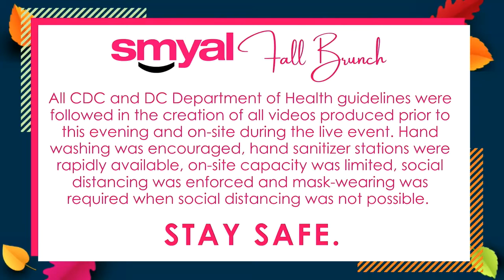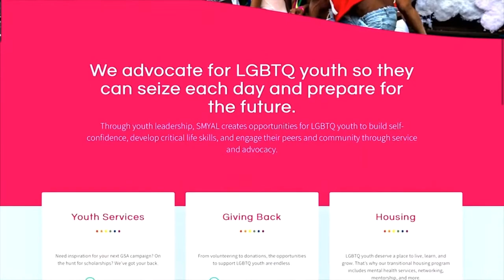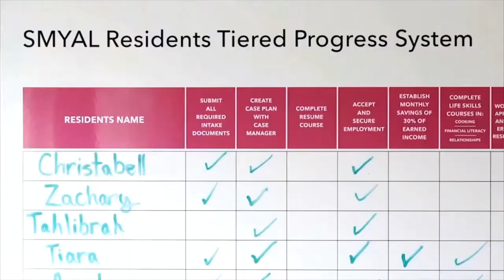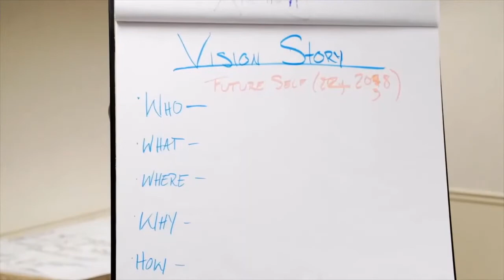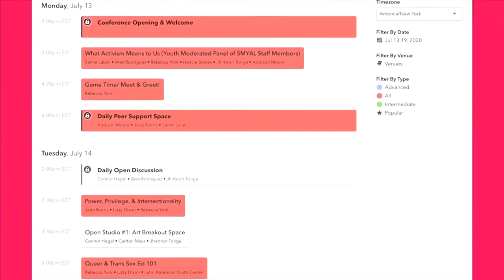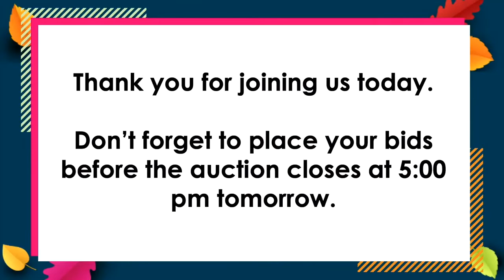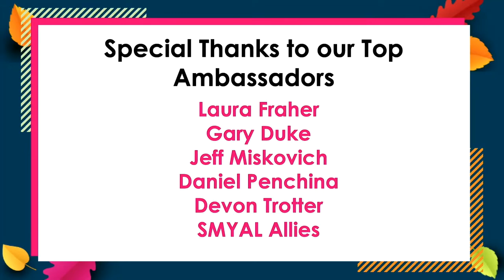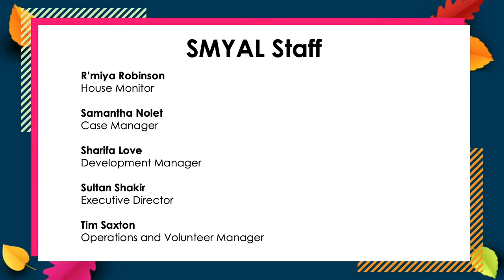2020 SMYAL Virtual Fall Brunch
Thank you to everyone who helped make the 23rd Annual SMYAL Fall Brunch a success!

We heard from SMYAL program participants who spoke to the resiliency of young queer and trans people. Previous Youth Leadership Awardees expressed the importance of receiving validation for their work, Little SMYALs participants spoke about how they are navigating online elementary school, Rise Up! conference attendees shared how they are applying organizing skills they learned this Summer, and Youth Housing residents reflected on the challenges of this past year and how having an affirming space has supported them through.

It was an honor to share this day with our network of celebrity supporters including Apple CEO Tim Cook, Eboné Bell of Tagg Magazine, MSNBC's Joshua Johnson, Eireann Dolan and Nationals Pitcher Sean Doolittle, and Oscar winner Dustin Lance Black.

You can continue to make an impact by making a meaningful contribution at SMYAL.org/donate